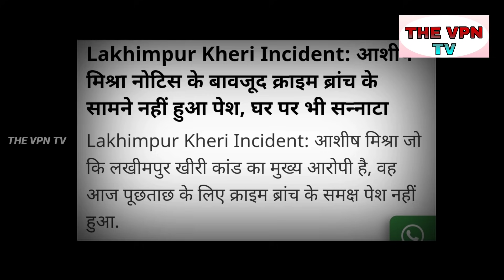Ashish Mishra ||Ajay Mishra Teni || The minister's son did not reach the police station and ran away